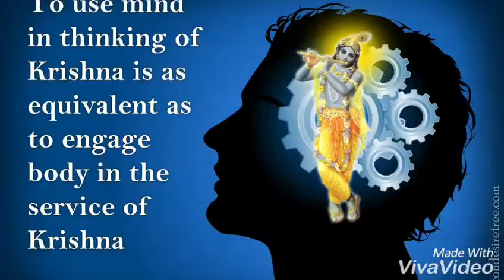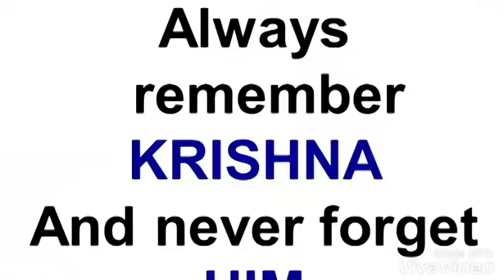RKDA HARE KRISHNA WORLD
Remember Krishna